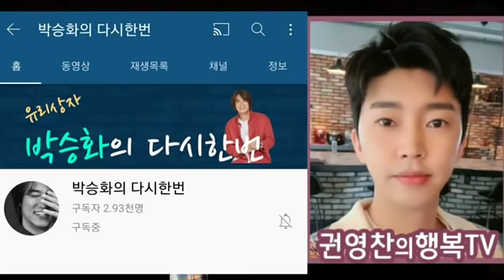[임영웅 신곡 '별빛~'을 부른 후 CBS 박승화 단독 인터뷰(재편집)| 박승화 가요속으로 폭발적인 반응과 사랑 받아| 박승화 "영웅씨 지금처럼만 갑시다. 건강챙기구요!"]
박승화 다시 한번 유튜브

임영웅의 별빛 같은 나의 사랑아